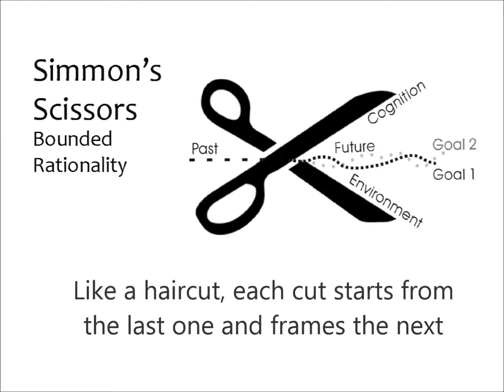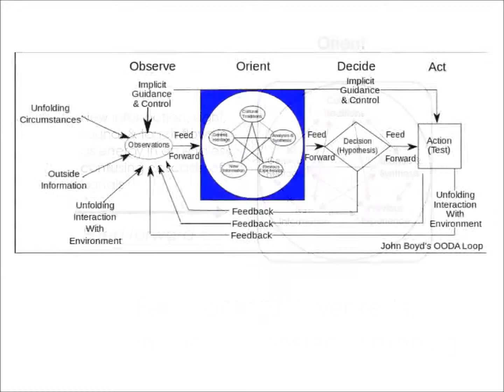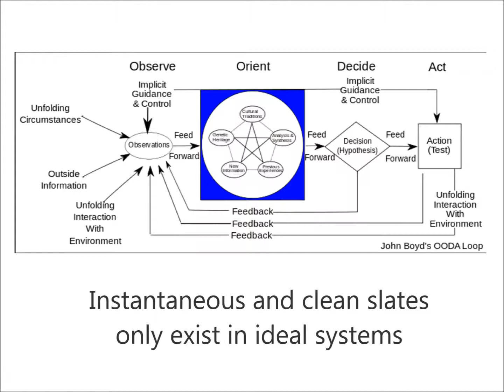OODA loop micro course Orientation pt 2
This lesson shows how the OODA loop is an open system.